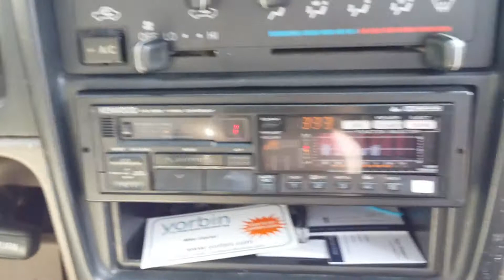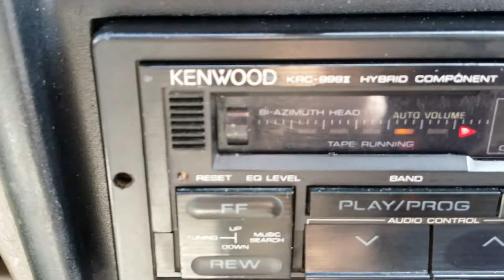KENWOOD KRC-999 II HYBRID COMPONENT CASSETTE TUNER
Kenwood KRC-999 II